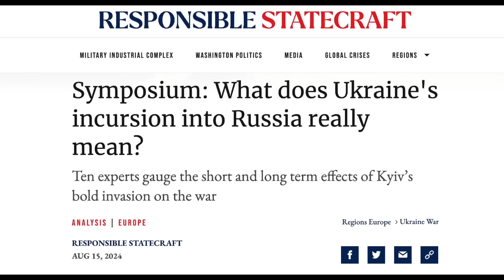892. Atak na obw. kurski a klęska Ukrainy | Biedermann i podpalacze, czyli multi-kulti w Skandynawii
⏰ Rozdziały
00:00 - Wprowadzenie
1:58 Atak na obwów kurski przyspieszy porażkę Ukrainy
21:04 Biedermann i podpalacze, czyli multi-kulti w Skandynawii